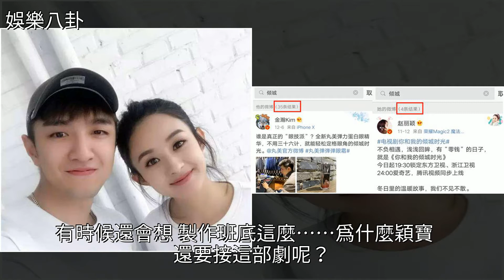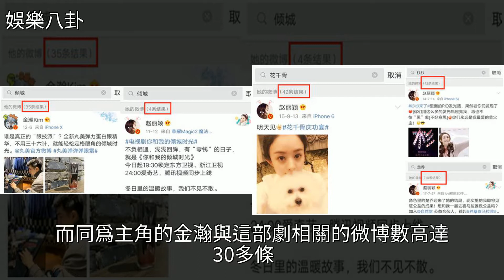趙麗穎為何不愛宣傳《傾城時光》，看過大結局才知道，[娛樂八卦]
趙麗穎為何不愛宣傳《傾城時光》，看過大結局才知道 [娛樂八卦]趙麗穎,傾城,花千骨,金瀚,杉杉來了趙麗穎為何不愛宣傳《傾城時光》，看過大結局才知道 [娛樂八卦]趙麗穎 傾城 花千骨 金瀚 杉杉來了